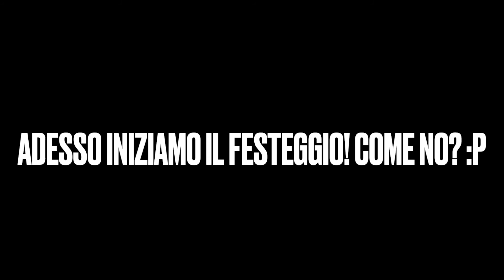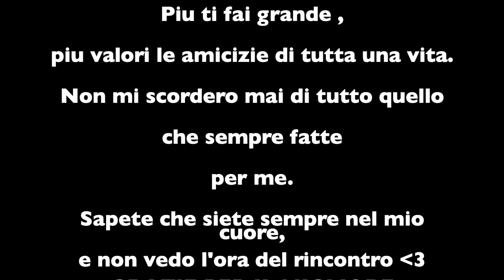Compleanno nella cara Emilia Romagna / Amici , Montagna, Festeggi ,e un BUON COMPLEANNO! Bees Beauty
Ciao a tutti !! Benvenuti al mio canale !!

Da poco che sto facendo vidi in italiano, Potete trovare tanti vidi in Inglese o in Spagnolo, però inizierò a fargli molto piu spesso quindi spero potete iscrivervi sul mio canale per futuri vidi!!
Mi piace fare tanti tipi di vidii ma mi baso sempre su i trucchi , viaggi e consigli di vita!
Spero vi piaccia questo Vlog, é stato veramente una gioia di viaggio per me, purtroppo ha durato pochissimo ma abbiamo sfruttato ogni secondo per festeggiare!
Non vedo l'ora del nostro ri incontro. Questi sono amici di tutta una vita, li voglio tantissimo di bene.
Grazie a tutti che avete fatto questo compleanno possibile.
Voglio ringraziare alla mia migliore amica e la mia cucciola per fare che tutto questo sia stato incredibile e di piu.
VI VOGLIO ALLA FOLLIA DI BENEEEE !!

Grazie alla musica di Youtube Studio:
Ferris Wheel - Geographer
Summer In Colombia - Carmen Maria y Edu Espinal